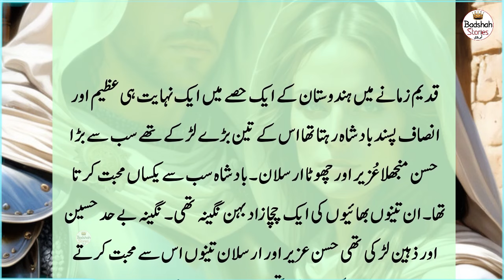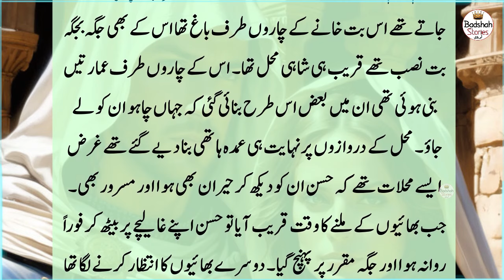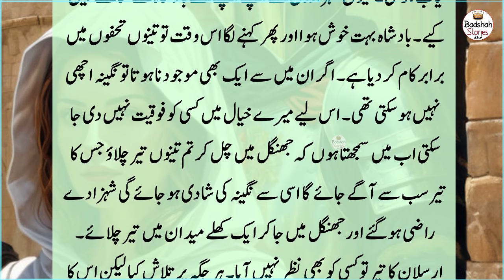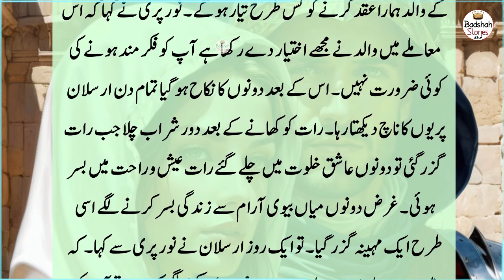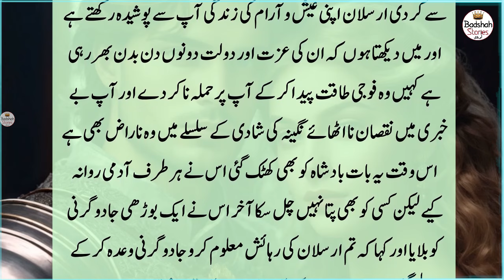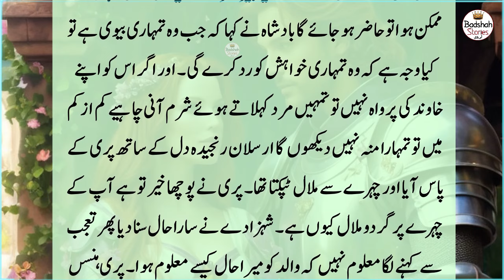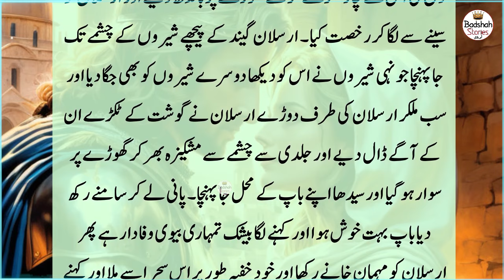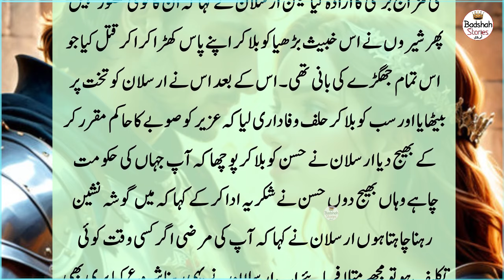3 Shehzado ki Aik Biwi - 3 शहजादो की इक बीवी - Urdu Hindi Moral Stories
Join us on a journey through history with our latest video! Discover the thrilling tale of [specific topic or story], filled with adventure and inspiration.